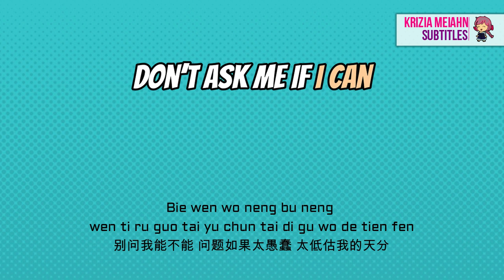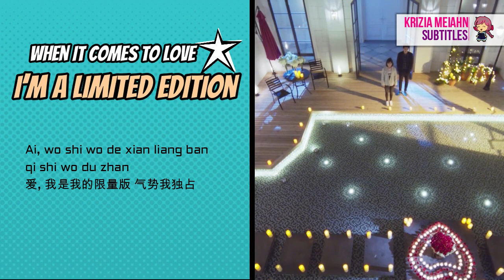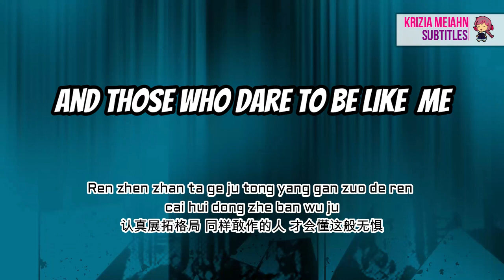[ENG SUB] Fei Tong Xiao Ke (Extremely Important) - Dylan Wang - Wang He Di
Today, November 14,2018 at 10PM (GMT+0800)  I will launch a premier of  Dylan Wang's "Fei Tong Xiao Ke" (Extremely Important)

Let me tell you something about this video.
Watching Meteor Garden gives us a special feeling of seeing a comic book comes alive.
And Dao Ming Si is really a cool comic book character.
So here I'll show you this special feeling.

This is my first time to create such a lyrics video with this kind of style. It's a bit hard for it's a rap, but it's really fun doing all the way through.

Looking forward to all of you watching this video.
Love Love :)